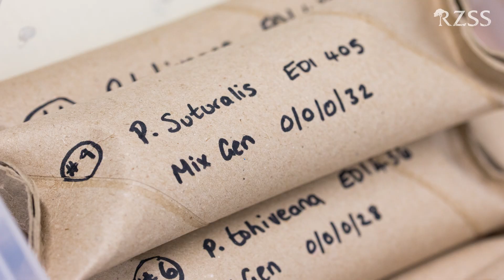Breeding Partula snails - Love Your Zoo Week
One of our biggest conservation success stories at RZSS Edinburgh Zoo happens to involve one of our smallest animals - the Partula snail.

Already in 2019, we have sent over 1,000 of these endangered snails, bred here at the Zoo, back to their native Tahiti for reintroduction - a record for RZSS!